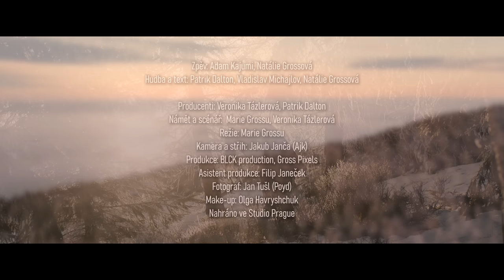Adam Kajumi, Natálie Grossová - Sněhové vločky (Official Music Video)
Zpěv: Adam Kajumi, Natálie Grossová
Hudba a text: Patrik Dalton, Vladislav Michajlov, Natálie Grossová
Hudební produkce: @prodhitmydm

Producenti: Veronika Tázlerová, Patrik Dalton
Námět a scénář:  Marie Grossu, Veronika Tázlerová
Režie: Marie Grossu
Kamera a střih: Jakub Janča (Ajk)
Produkce: BLCK production, Gross Pixels
Asistent produkce: Filip Janeček
Fotograf: Jan Tušl (Poyd)
Make-up: Olga Havryshchuk
Nahráno ve Studio Prague

Herci:
Dětský sbor pod vedením Elišky Hrubé Toperczerové:
Marie Čechová
Bára Jankotová
Anna Urbášková
Vojta Urbášek
Jan Vychytil

Speciální poděkování: Žluté lázně, Decoled
Partner videoklipu: ZOOT

Marketing & PR: Veronika Tázlerová, Marie Grossu

Text:

Venku už padá sníh, vítr ho provází
Už zase na pár dní to kouzlo Vánoc nacházím

A rozhodně v tom nejseš sám
Tyhlety chvíle si s tebou užívám
Kometa letí - v ní ty a já, dnešní noc ať je věčná

Vločky padají z výšky a nálada má září, jak plameny svíčky, co nikdy neuhasínaj

Ulice zavátý, bereme kabáty
To štěstí nacházím, ve tvý tváři roztátý

A já vím, že v tom nejseš sám, vánoční chvíle si s tebou užívám
Bude nám krásně já přísahám, až do nekonečna

Ty ozdobíš strom, já cukroví peču
 Zas po roce oblíkám vánoční svetr

Na příštích pár volných dní ruším dietu
Zas po roce všichni pro sebe jsme tu